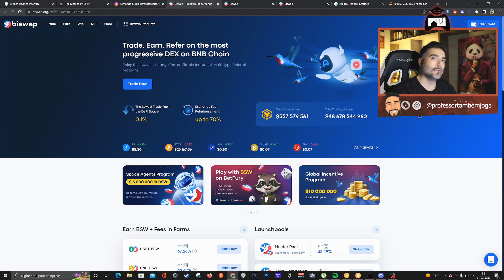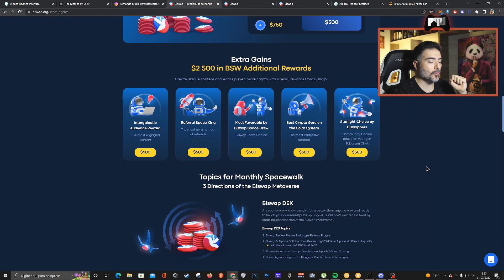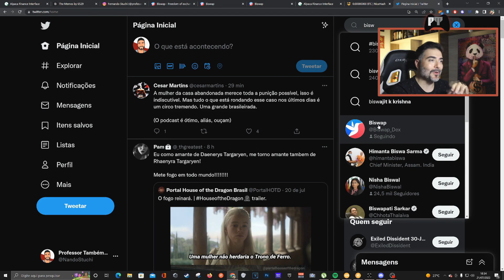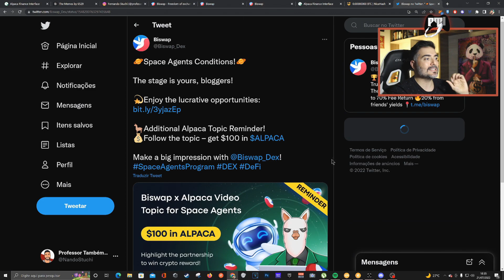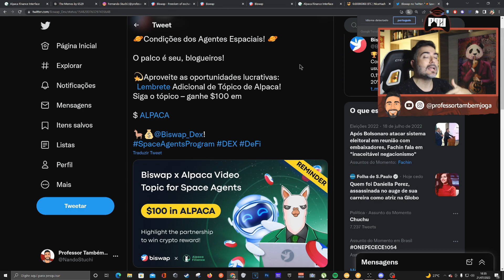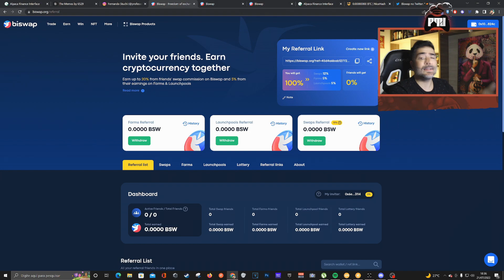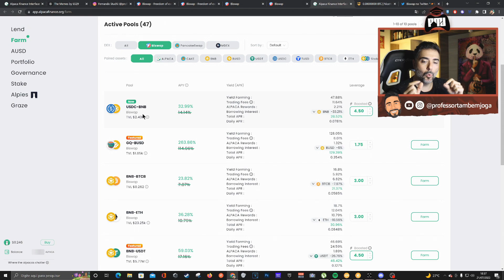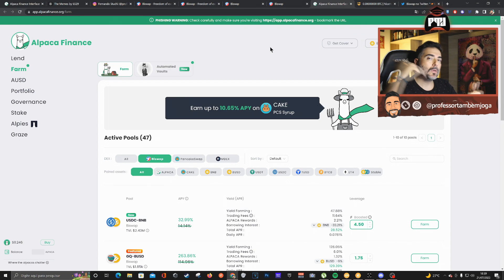BISWAP - GANHE $100 EM TOKEN ALPACA E ÓTIMAS OPORTUNIDADES DE STAKE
Biswap - Space Agents, a jornada espacial mensal está aberta neste mês de Julho, vamos dar uma olhada nos detalhes.

Turn On the Subtitles and Use the Auto Translator feature, so you can watch in any language :)

Negocie, Ganhe, Indique na DEX mais progressiva da BNB Chain.
Aproveite a taxa de câmbio mais baixa, recursos lucrativos e programa de referência de vários tipos:

☛ LINK DA COMPRA (KTS) - TOTAL SECURITY (PLANO MAIS TOP DE PROTEÇÃO)